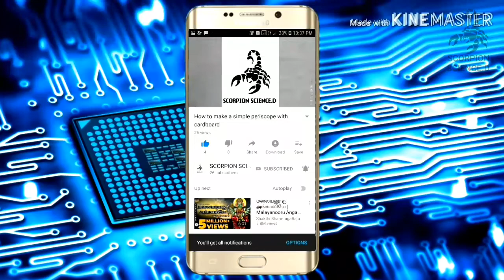Unbelievable coin magic trick tutorial.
In this video I am going to make a coin magic.